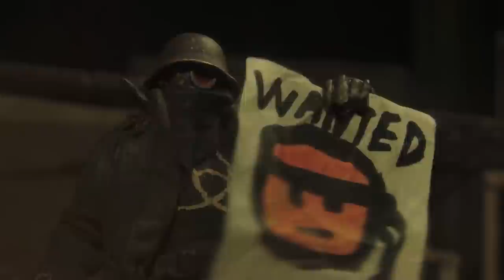OFF THE GRID ☠️ | Season Three (Full Movie)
Striker is on his way to rescue Pixel, but Highlord Vamprah stands in his way... Who will join the sheriff's team on this impossible mission?

This is season 3 of OFF THE GRID in full! Don't miss a minute!

Tag your Stikbot videos with Stikbot for a chance to be included in our Bot.O segment of The Stikbot Show, or to be featured in our fan-made video of the week!

Stikbots are also available at Target, Walmart, Toys R Us, Amazon, and your local toy store!